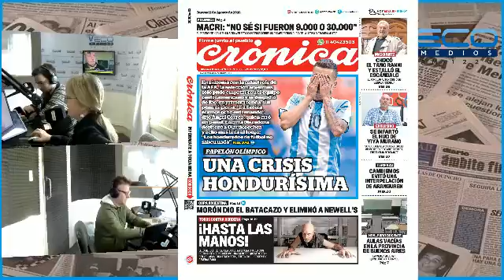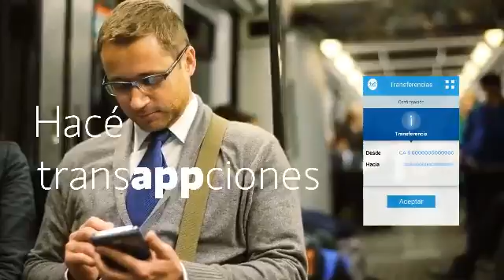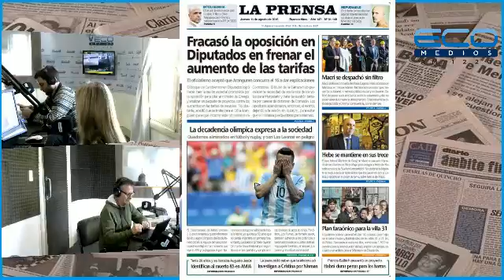PERIODISMO A DIARIO con Hugo Grimaldi programa 11/08/2016